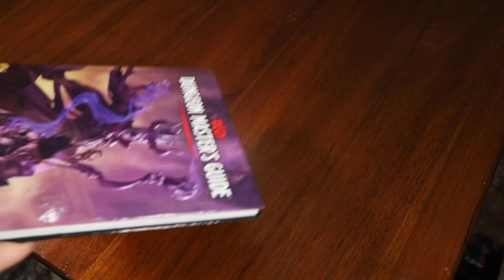Book Club: The Expanse Series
In this intergalactic episode, Jose and Andrew double-check the fuel pellets and make sure the air recycler filters have been thoroughly scrubbed as they take one last trip across The Expanse (which was totally the reason why they had such a long hiatus in episodes, I promise). After going over some basic tertiary questions of the overall themes and narratives, they then get elbow-deep in spoiler territory, so listeners beware.
But not before long they find themselves in a strange system, having to navigate political channels to avoid an all-out galactic war as they discuss the immense board game experience of Twilight Imperium.

every Wednesday!